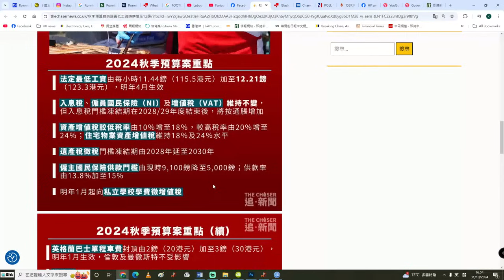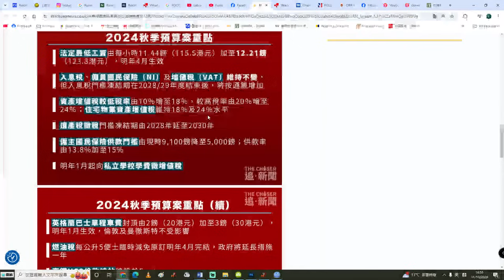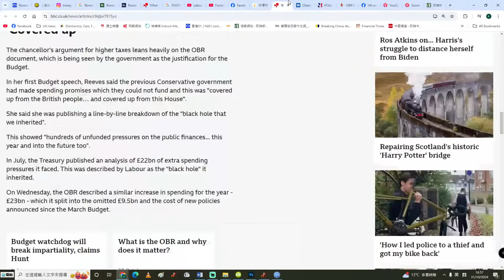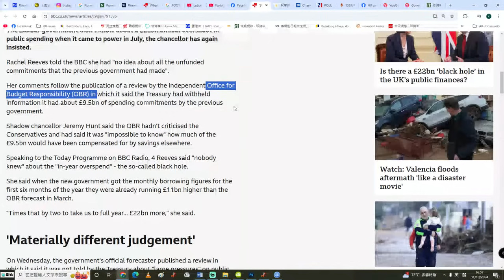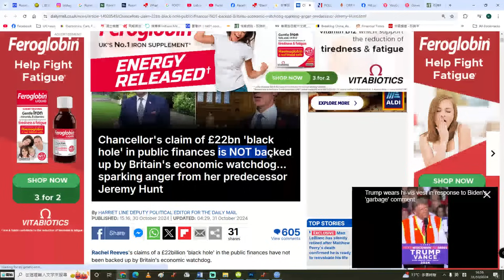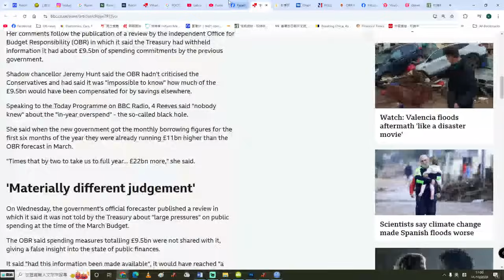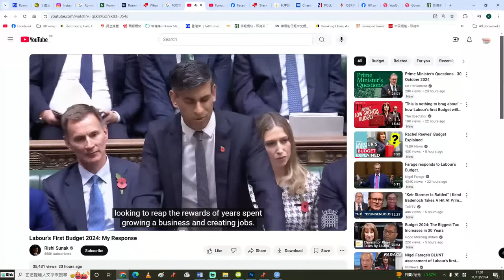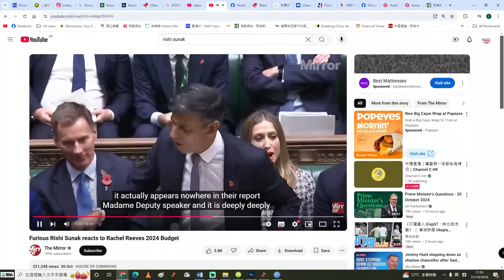【英國1C】工黨加稅400億，辛偉誠無情反擊！01/11/2024